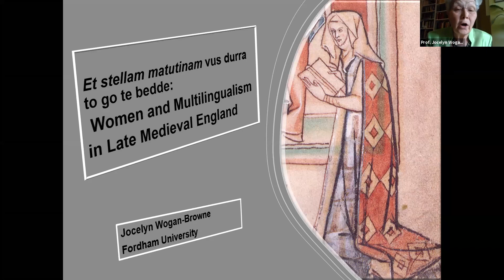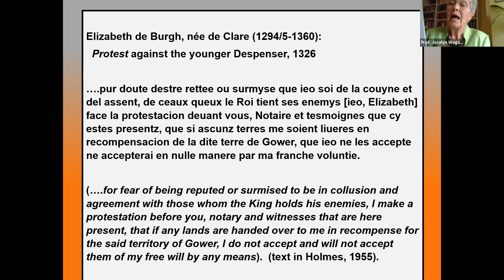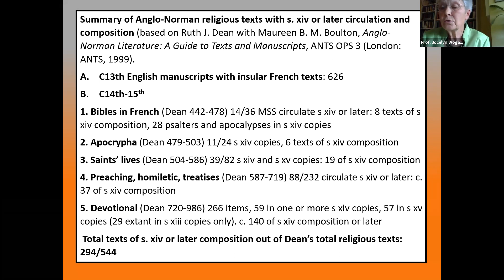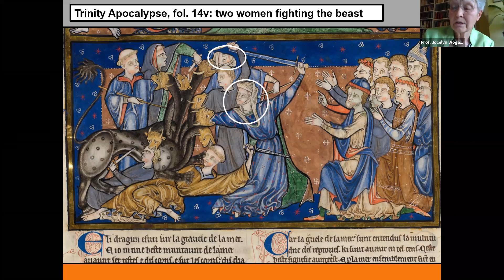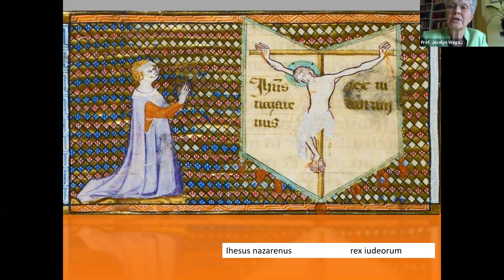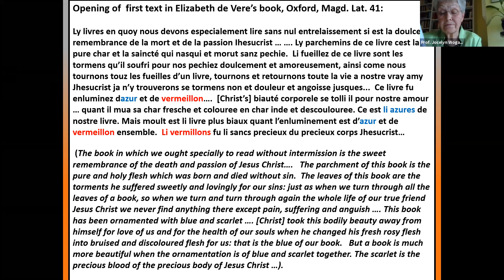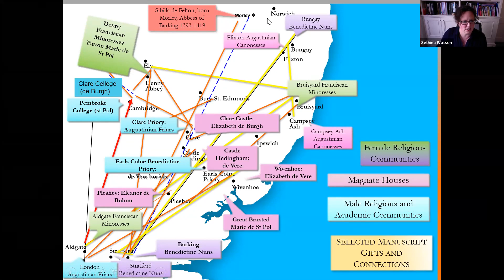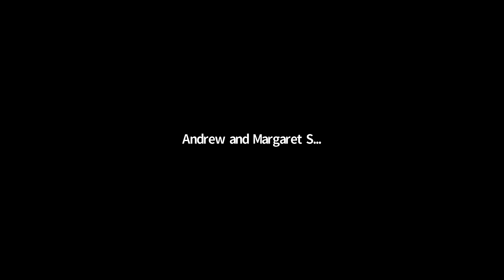'Et stellam matutinam vus dunra to go te bedde': Women and Multilingualism in Late Medieval England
Society for the Study of Medieval Languages and Literatures Annual Lecture with Professor Jocelyn Wogan-Browne, Fordham University (4 June 2021)
Hosted by the Centre for Medieval Studies, University of York